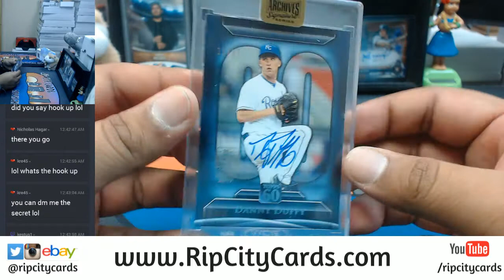2017 Topps Archives Baseball Signature Series Regular Season Edition Personal Box #5 RCC 11102017